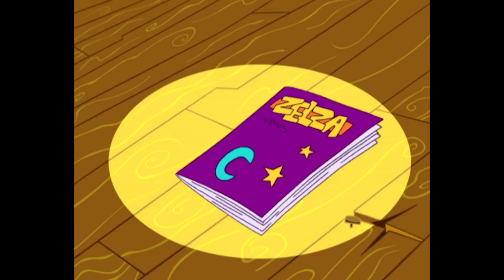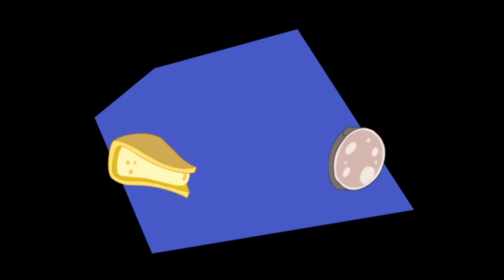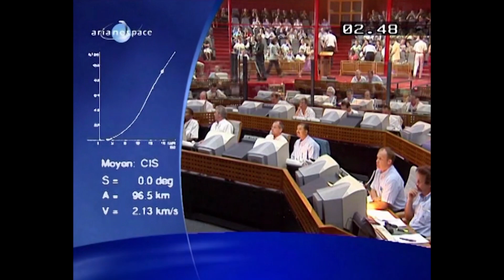Les Zinzins de l’espace 🤑 SOUPE D'ARGENT 💸 Compilation en HD